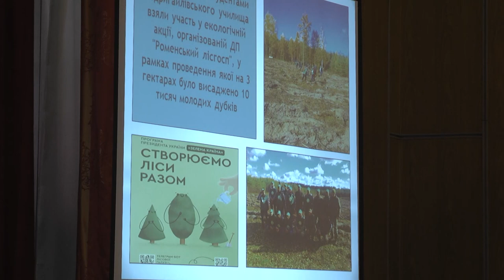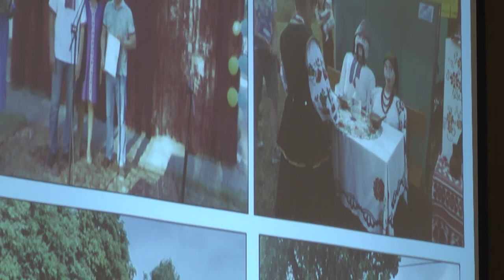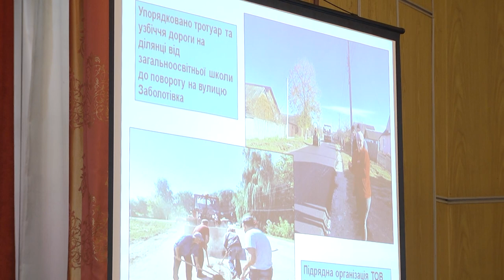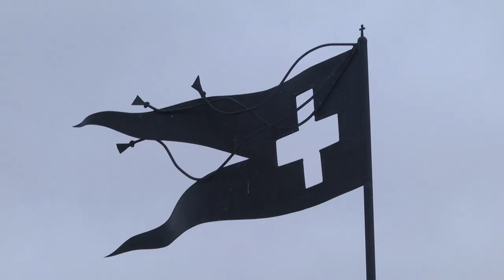Про здобутки минулого року прозвітував голова Недригайлівської селищної ради. 17.01.2022